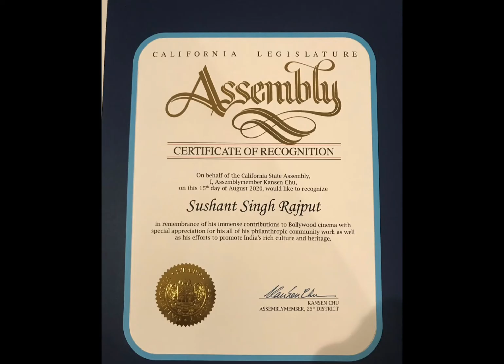BREAKING NEWS: Mystery Girl ka Pata chal Gaya hai ye hai Rehea Chakraborti ke Bhai SOVIK ki Girl F.?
जी अभी का ब्रेकिंग न्यूज़ गई है कि जो मिस्टिक GIRL Hai  रिया चक्रवर्ती के भाई शोभित चक्रवर्ती की गर्लफ्रेंड hai  खबर यह मिली है कि वह जब पता चला उसको कि सुशांत सिंह राजपूत नहीं रहे तो वह  अन्य फ्रेंडों के साथ अंदर आई लेकिन नहीं मिलने की वजह से वह स्टाफ से मिलकर बाहर चली गई थी और आगे की जानकारी के लिए बने रहे हैं हमसे और भी वीडियो आते रहेंगे मेरे चैनल को लाइक करें सब्सक्राइब करें

sushant singh rajput case, sushant singh

 rajput case latest news, sushant singh rajput

 case news, sushant singh rajput case

 solved, sushant singh rajput case study,

 sushant singh rajput case filed, sushant

 singh rajput case new update, sushant singh

 rajput case cbi, sushant singh rajput case

 salman khan, sushant singh rajput case

 latest update